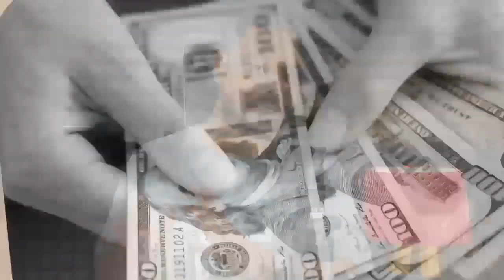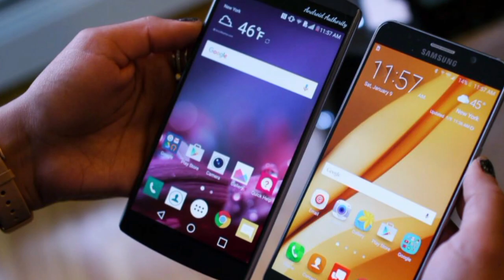Why 5G Smartphone's Failed in 2024 ? Smartphone Thugs Compony's !!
dosto aaj ki video me baat kare kya hame 5g phone kharidne chahiye ya nahi agar ham kharid lete hai to hame 5g phones me kaise kamiya dikhayi dengi kya 2024 me hamare liye ek 5g phone lena worth it rahega ya 4g  lena

In this video, we discuss why 5G smartphones have failed in 2024. Two years ago, mobile companies launched expensive 5G phones, but the 5G network hasn't been properly implemented yet. We'll explore the reasons behind this delay and its impact on consumers.

Redmi Note 13 5G =
OnePlus Nord CE 3 Lite 5G=
TECNO POVA 6 PRO 5G=
realme narzo 60 5G=

5G smartphones
5G network failure
Expensive 5G phones
Mobile companies 5G
5G technology issues
Smartphone market 2024
Delayed 5G rollout
5G connectivity problems
Tech reviews 2024
Mobile phone analysis

Related Serch

kya 5g phone lena chaiye
5g phone me kamiya
5g phone me dikkate
kya 5g mobile lena chahiye 2024 me
5g ka recharge badh jayega
5g vs 4g
5g phone vs 4g phone
5g phone achha hai ya 4g